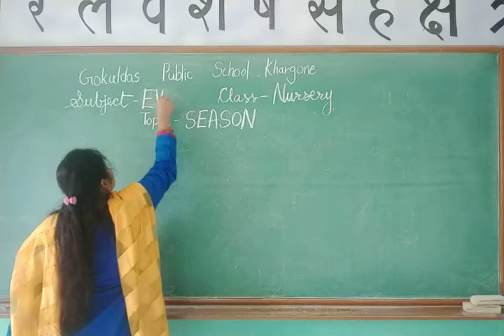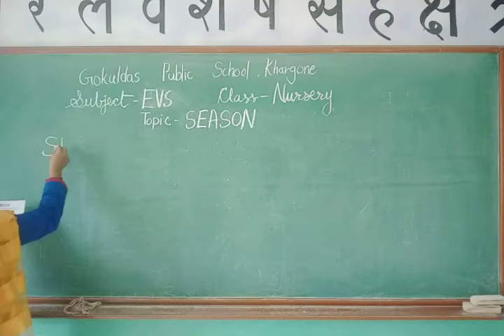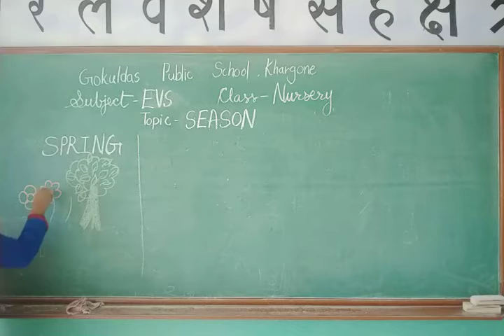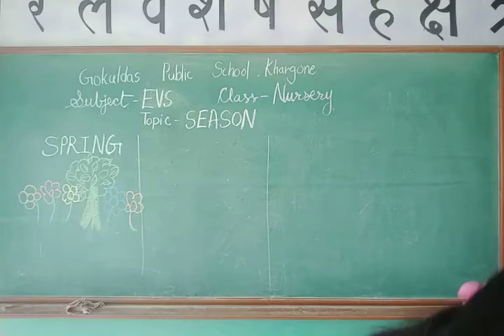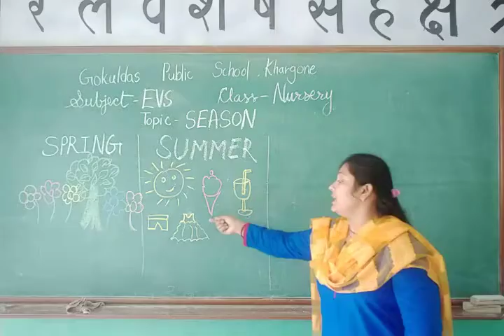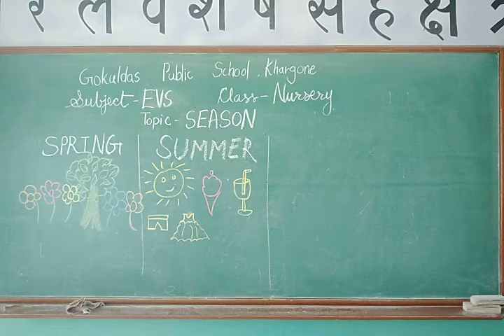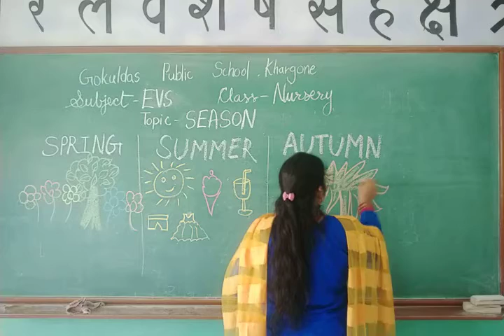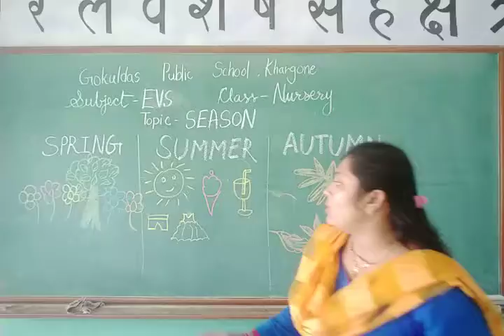Nursery EVS Lec 11 Seasson name Part 1 RD 19 08 2021